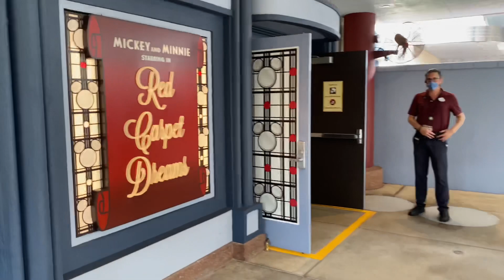Minnie Mouse Makes A Magical Return To Red Carpet Dreams At Disney’s Hollywood Studios